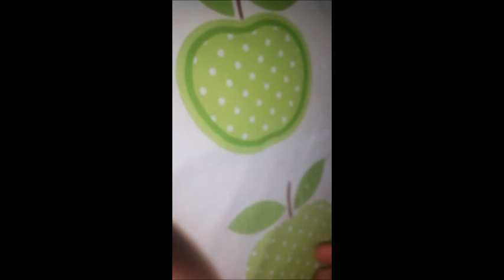Carabidae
this bug eating Cicadella viridis .